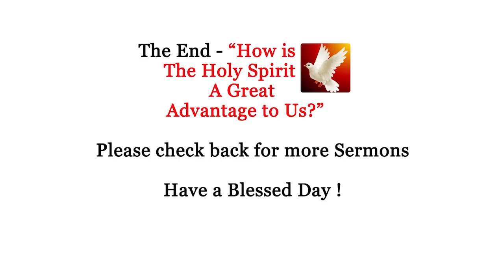How Is The Holy Spirit A Great Advantage To Us 05 15 16